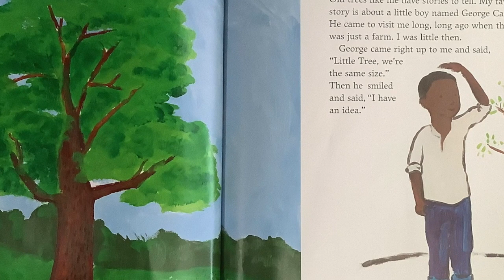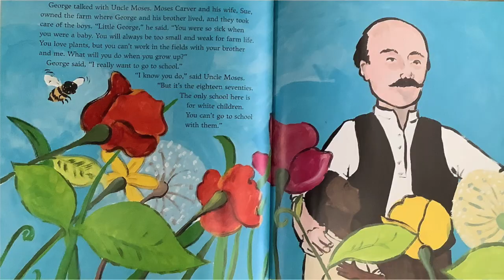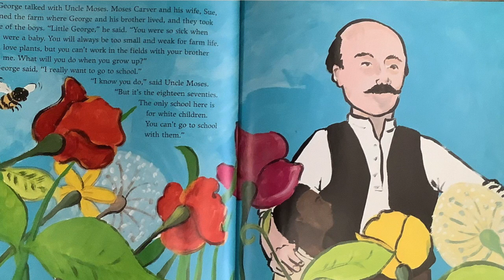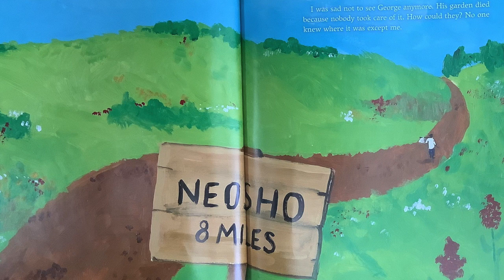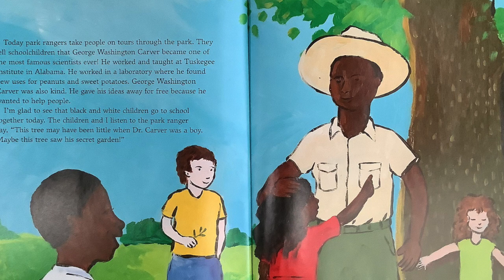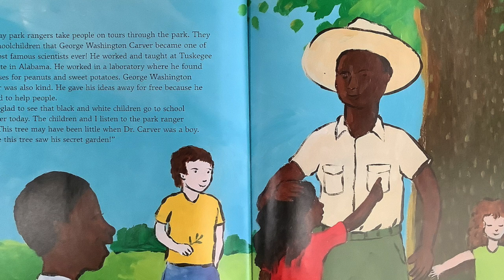The Little Plant Doctor : The Story About George Washington Carver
By Jean Marzollo
Illustrated by Ken Wilson-Max